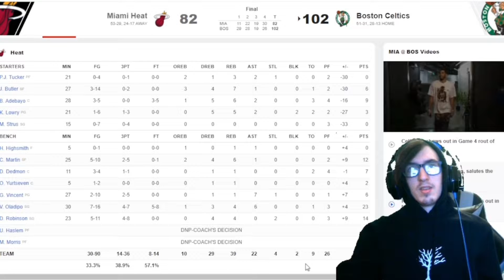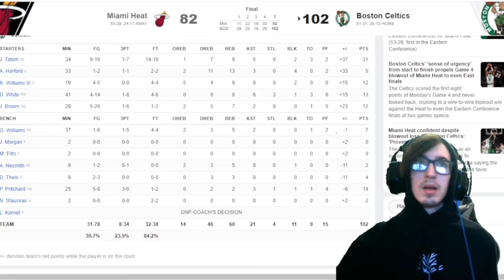WHATS HAPPENING MIAMI?! Reacting to the Miami Heat Vs. Boston Celtics (ECF Game 4)!